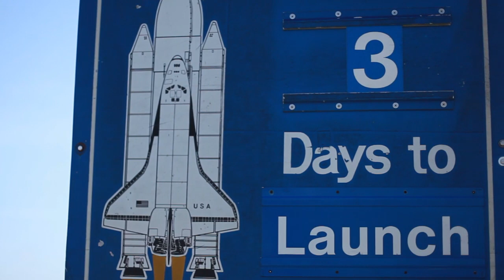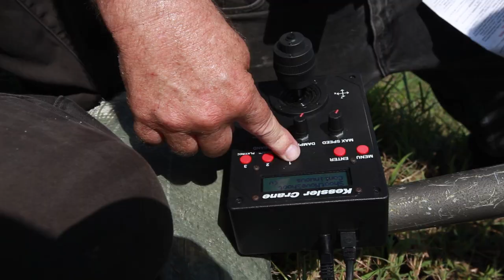Space Shuttle -- The Final Shot Part 1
Scott Andrews has been photographing shuttle launches for more than 30 years. The July 8th launch of space shuttle Atlantis will mark his final shoot for the shuttle program.